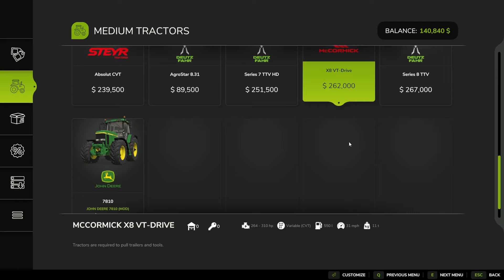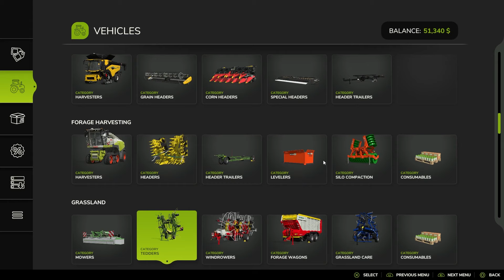STARTING A FARM WITH $500,000 | EPISODE ONE | Farming Simulator 25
The first series that will be posted on this channel for Farming Simulator 25. We have made it to Europe for the first time, and more specifically Poland! This is a casual Let's Play/Timelapse where the main objective is to get used to the game, talk about what you like about the game, and various other things. Join us while we casually stroll through the farming in Zielonka!!

** If you're thinking or pre-ordering Farming Simulator 25 and want to help out the channel, use the code below to purchase. Thanks in advance for everything you guys do!! **

Finally, thank you so much for your support, your time watching, and any comments you may leave. They are all appreciated.